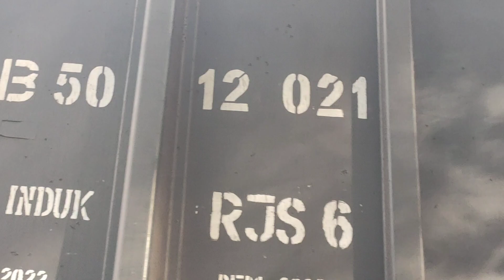Suka suka Hunting video kereta api .Ada CC202 batubara swata papasan CC204 KA Pulp